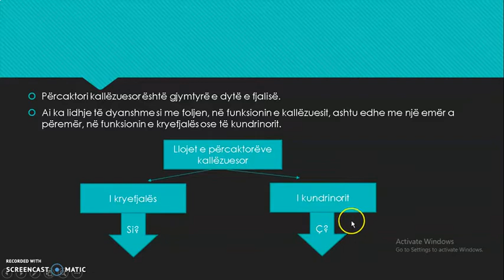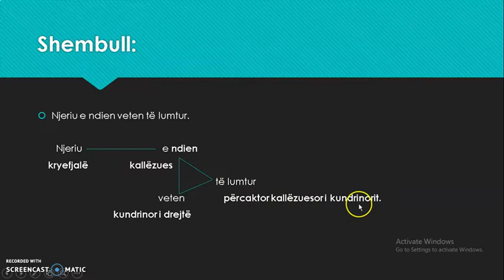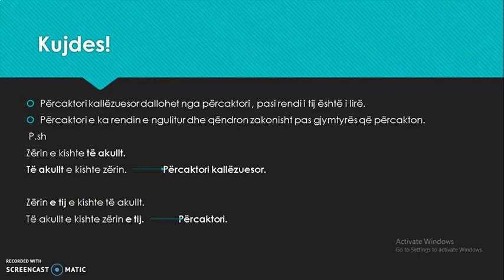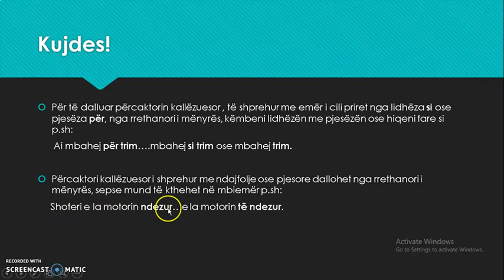Tema Përcaktori kallëzuesor - Lënda Gjuhë Shqipe - Klasa XI - Mësuese Miranda Qeseri Mazi